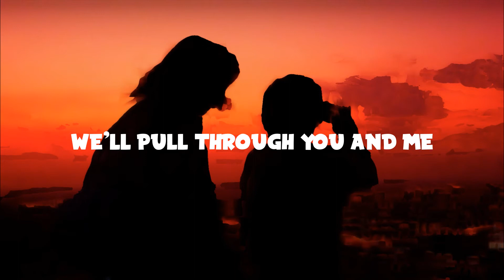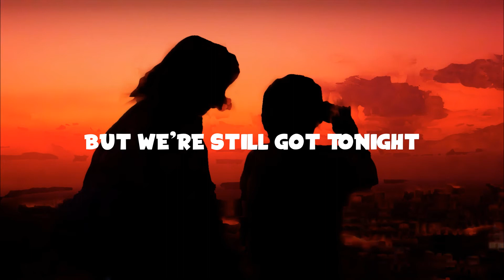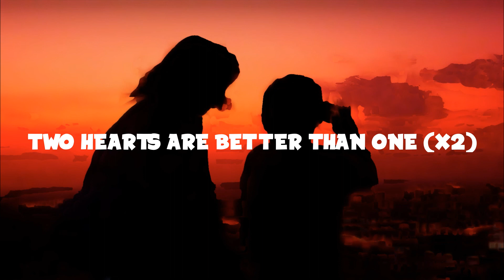Sam Feldt x Sigma - 2 Hearts (Lyrics) ft. Gia Koka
Download/Stream Sam Feldt x Sigma - 2 Hearts ft. Gia Koka

📜Lyrics
Come here darling think it's time
Let your heart open up
Choose to love broken wild
Leaving you lost and scarred
You've been lonely just like me
And choose nothing but a dream
Come here darling take my hand

'Cause two hearts are better than one
Pull me closer
Hold me like we're gonna die young
It's almost over
Kiss me now before we say goodbye
Two hearts are better than one (x2)

Future's lost so it seems
Only now carries me
Past is gone with the wind
Like unkempt promises
But we're still got tonight
'til the light breaks us up
Come here darling let's stay out
'Til the morning you and I

Pull me closer
It's almost over
Two hearts are better than one